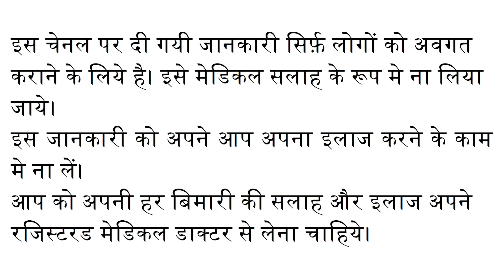शरीर के अनचाहे बाल हटाने का सरल और सुरक्षित तरीका || Best Method To Remove Unwanted Body Hair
इस वीडियो में मैंने शरीर के अनचाहे बाल निकालने के अलग अलग, और सब से अच्छे तरीक़ों के बारे में बताया है।

In this video I have explained about the easiest, safest and most effective methods to get rid of unwanted body hair.

0:00 Introduction / परिचय
0:49 Different methods of body hair removal & their disadvantages / शरीर बाल को हटाने के अन्य तरीके
2:37 Only permanent method of body hair removal / शरीर के बाल हमेशा के लिए हटाने का तरीका
3:36 Laser hair removal / लेज़र से बाल हटाने का तरीका
4:48 Problem of ingrown hair / इनग्रोन बाल की समस्या
5:31 Safest & most effective method to remove body hair /  शरीर के बाल हटाने का सबसे अच्छा तरीका